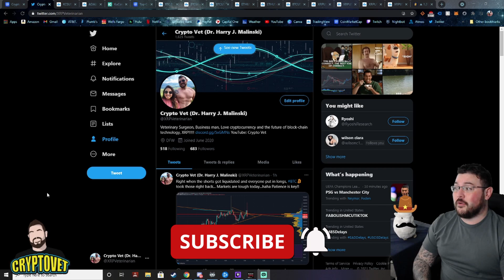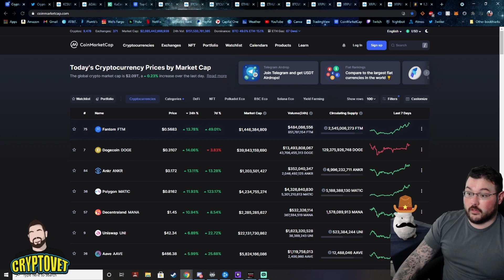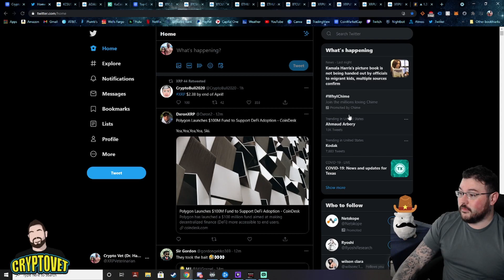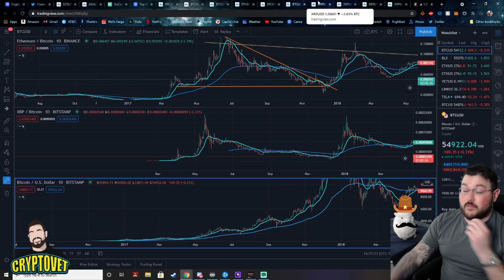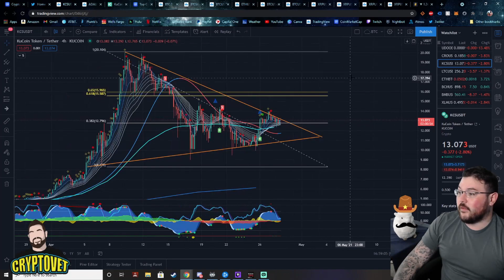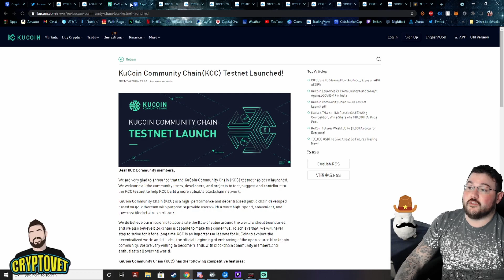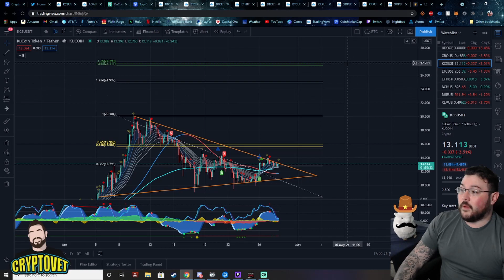ETH new All Time High! XRP is a ticking time bomb! ALT Season is here! XRP, ETH, BTC Crypto Updates!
Welcome to the Crypto Vet Channel, where I will bring you everything I can on Cryptocurrency and everything else in between.  Below you will find extra thoughts I had between video uploads and ways to save money in the Crypto world.  Please also see below for linked articles and channels, We are in the wild wild west of Crypto, Together!!! Until the next video Cryptofamily!

This is the easiest way to get into crypto in my opinion, and you start with a bonus! Help me help you!
to sign up for Crypto.com and we both get $25 USD :)

Streaming LIVE on Twitch!

or Server Address (Case Sensitive): DrKittyPurry#4452
Absolutely Free, come join me for questions and discussion. Let's be the best traders we can be!

Vhinny: On Vhinny, you can create and monetize all sorts of digital content about investing _ new to this platform and currently evaluating it for performance and use!

Chart like a boss on your own, You have watched tons of videos, you have searched crypto which means you are smart!! You got this!!

A link to Coinbase, My second choice exchange!

Binance.US is a solid third exhange to utilize, however it is not available everywhere in the U.S. at this time. Also the lending platform is very confusing, high interest, and a pain in the ass...haha Proceed with caution!!!
good place to purchase a lot of alt coins!

Please trade smart and manage your risk!

Spare some chaanggeeee?!?!

My XRP Address: -- Invest it in yourself, not me!!! $100 investment could go a long long way! TO DA MOON!!!

I have two brokerage accounts where I handle my investments in the stock market. If you want to start even sooner, please use my links below so we can both get free stocks!

ROBINHOOD:
You now have a claim to a stock like Apple, Ford, or Facebook. In order to keep this claim to your stock, sign up and join Robinhood using my

*TimeStamps*
0:00 Intro
2:40 Bitcoin
8:00 Ethereum
10:28 XRP
13:35 ADA
14:22 Kucoin